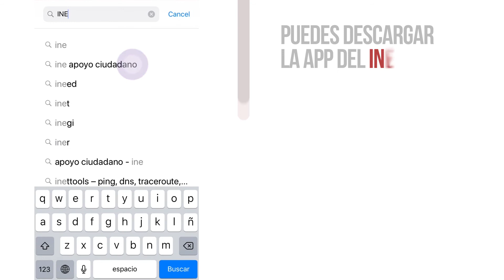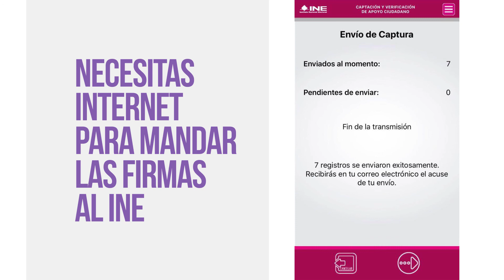Pasos para firmar por medio de la App Apoyo Ciudadano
Vamos a lograr la meta de 50,000 firmas, a pesar del INE México.
👉🏼Recuerda que es importante corregir manualmente nombre completo, clave de elector, número de emisión y OCR. Cualquier error puede invalidar la firma.
Si deseas unirte como brigadista envíanos nombre completo, fecha de nacimiento, correo gmail o con el que entras a facebook, celular y municipio al correo
Ver menos